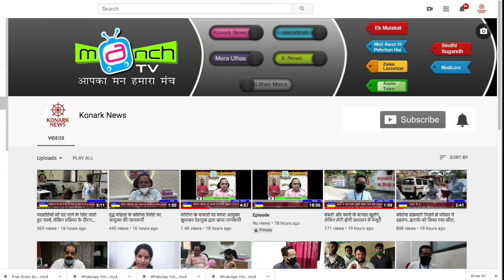कैसे हुआ गोलमैदान का परिसर का व्यक्ति कोरोना पॉजिटिव?